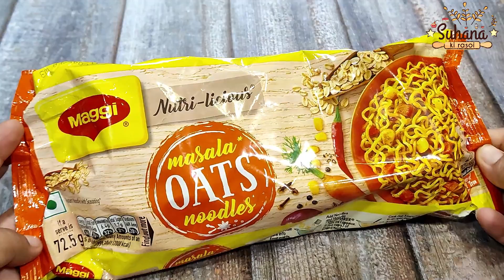Maggi Masala Oats Noodles Recipe in Hindi | मैगी मसाला ओट्स नूडल्स I maggimasalaoatsnoodles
हेलो फ्रेंड्स! आज मैं मैगी मसाला ओट्स नूडल्स मिक्स रेसिपी बनाना शिखाउंगी। यह बहुत ही आसान रेसिपी है। वीडियो को पूरा देखे और लाइक करना न भूले।